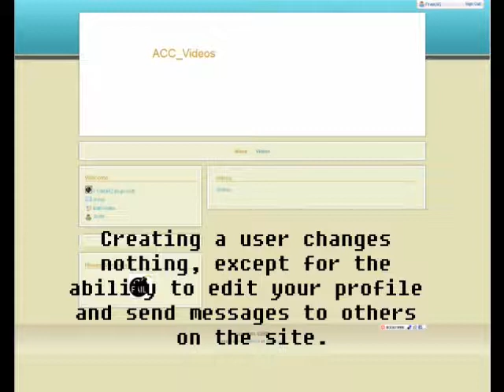F14M3RZ - - 104edd's website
A look at 104edd's fail website.